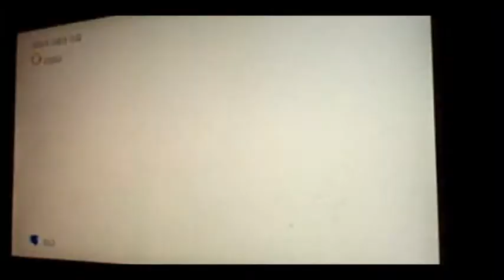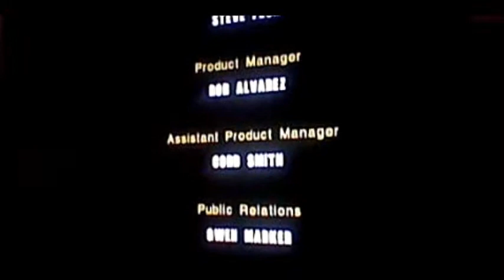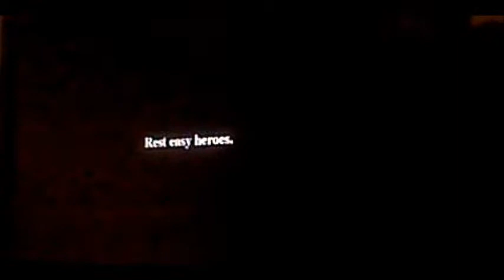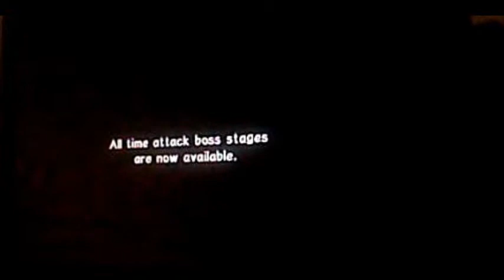Let's Play Sonic Adventure 2! Part 18: Endgame: Space Lizards!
Shadow FINALLY remembers how OTT this plot is and wants it to end.